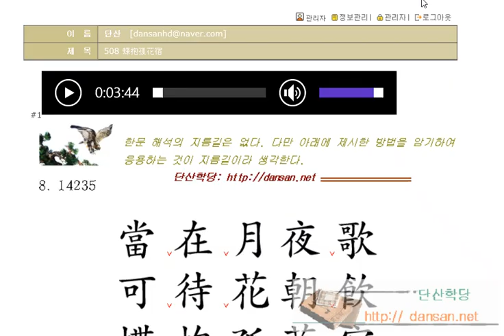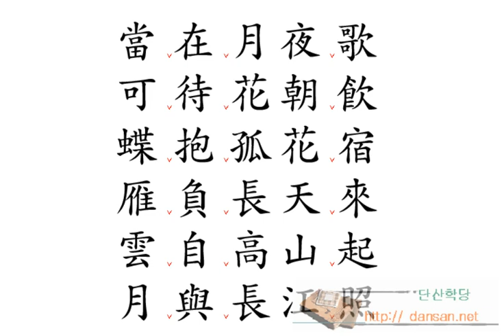한문해석법: 508 蝶抱孤花宿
508 蝶抱孤花宿